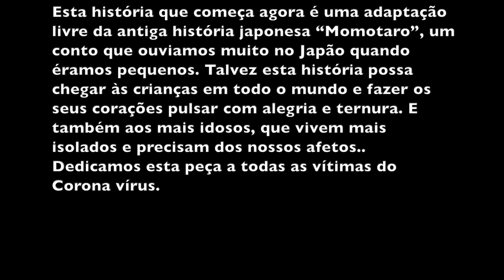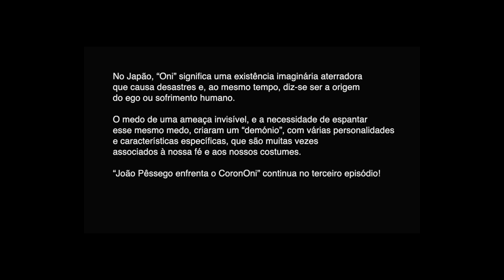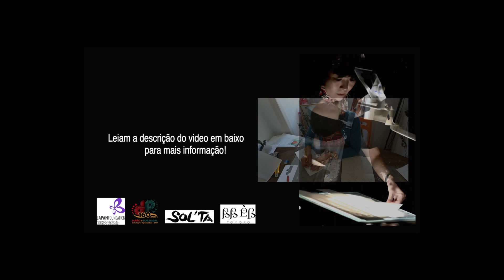João Pêssego enfrenta o CoronOni - episódio 2 ‹Portuguese.ver・桃太郎のコロナ鬼退治-第二話・ポルトガル語版›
Momotaro, nascido de um pêssego, dá cabo dos demônios. Demos-lhe o nome português João Pêssego, e ele vai enfrentar o Demônio CoronOni!

Pedido de apoio para suportar a nossa actividade!

Obrigada pelo vosso apoio caloroso.
Pedimos uma contribuição vossa para continuar a nossa produção de teatro de sombras de contos japoneses.
10% do vosso apoio será doado aos serviços de internamento de Pediatria do Centro Hospitalar e Universitário de Santa Maria em Lisboa:
destinado à actividades culturais para crianças com doenças raras, doenças oncológicas e com internamentos frequentes.

João Pêssego enfrenta o CoronOni  - Episódio 2
-Teatro de sombras e Música Japonesa- ©️Sombras à SOLTA

Direção / Produção / Teatro de sombras
Beniko Tanaka (Sombras à SOLTA)

Flauta de bambu Shinobue:
Tomoko Takeda

Voz
Beniko Tanaka

Cooperação
Chiara Picotto
Donatello Brida

Inês Machado Pinto
Izi Num

João Ribeiro

Miguel Gonçalves
Rikiya Kagawa
Takehiko Kanesone

Colaboradora:
Fundación Japón, Madrid
Largo Residências

Agradecimento:

Embaixada do Japão em Portugal

Muito obrigada,
Doumo arigatou gozaimasu,

Sombras à SOLTA